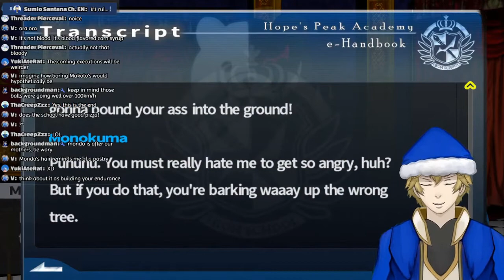Mondo the Ground-Pounder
The time when I accidentally exposed myself as a Teamate live on stream by losing it on something as silly as "Ground" and "Pound" in the same sentence.